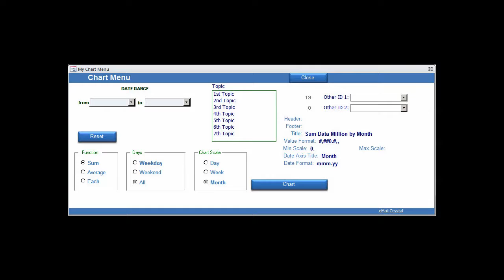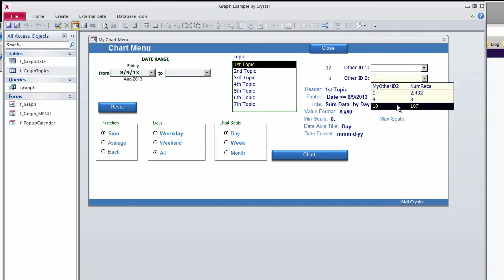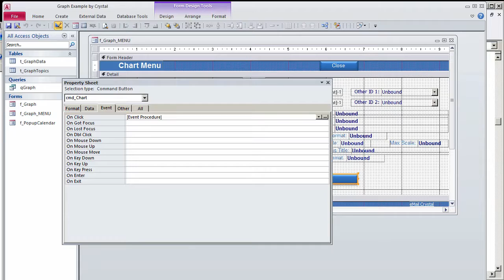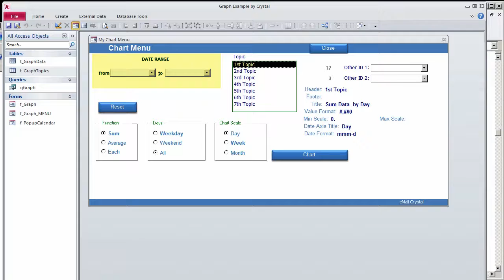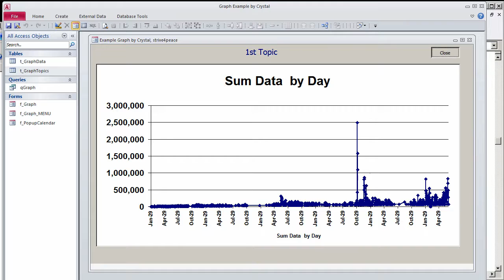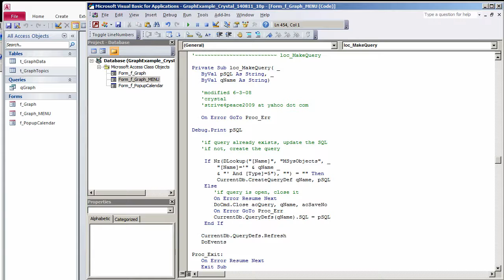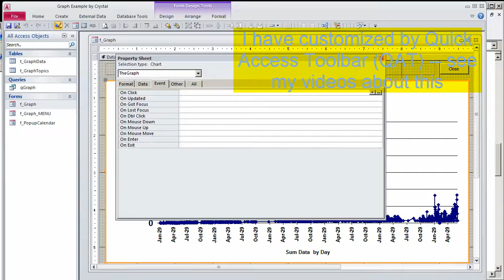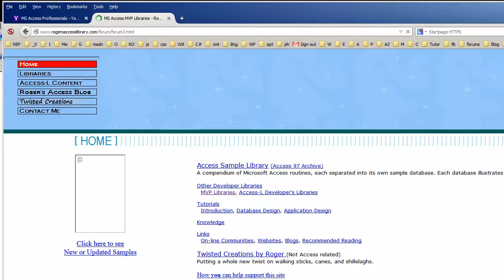Tool and Code: Manipulate Graphs, Charts in Microsoft Access using VBA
Numbers looks so much better on graphs! This is example shows how to manipulate Graphs (also called Charts) in Microsoft Access using VBA ... set chart properties using VBA from Access based on specified criteria such as dates and key fields.  The menu is called  f_Graph_MENU.  The form that shows the graph is f_Graph.  f_PopupCalendar is a for collecting dates (tiggered by double-clicking a date control).  The sample tables are called t_GraphData and t_GraphTopics.  The code creates the qGraph query used by the graph.  This was developed in 2010 using Microsoft Graph 14.0 Object Library, which does need to be referenced due to late binding.  If graph has no data, an error is generated.  This could be trapped.  SetControl_RowSource is used on the After Update of the topic to limit other combos.  This is done by putting the SQL without criteria in the Tag property of each respective combo.

There is a form called f_Graph that has the Microsoft Graph control and a couple other controls that get modified.  The menu form is called f_Graph_Menu. The button that opens the graph is captioned "Chart".  The time frame can be changed from Days to Weeks to Months.  On the right are other properties such as Chart Title, format for X and Y axes, X-Axis Title, and Minimum and Maximum Scale for the Y-Axis.

What makes the data work is modifying the SQL of the query that the graph is based on, qGraph.

This example also illustrates the method I use to cascade comboboxes.  I put the SQL with no criteria in the Tag property of each respective combo then send the criteria and the control to a function I wrote called SetControl_RowSource, which is usually a public function.  This example, however, embeds it behind the form that uses it and declares it to be private.

Double-click a date to popup a calendar form called f_PopupCalendar.  If a date OpenArg is sent to the form, it will set the calendar to that date and not store it.  This is done on the second date of the date range for cases when Date1 is specified but not Date2.

Customize the QAT (Quick Access Toolbar)

To learn about Access, read my free Access Basics book

*** Original Music  ***
JD Live (Jerome Dixon, Houston)

happy graphing!

Do you need help? You know your business. I know how to teach, write programs, and develop applications.

warm regards,
crystal

Remote Programming & Training -- connect to me, let's built it together